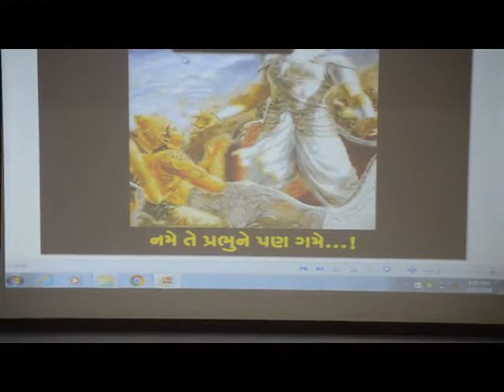Intro video of Namta Gamta Talk